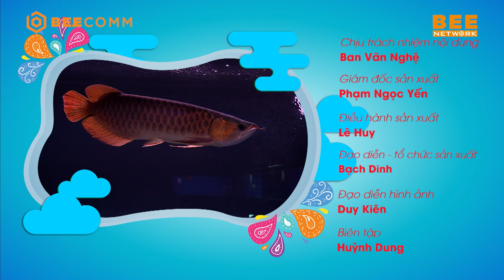CHUYỆN ĐÓ CHUYỆN ĐÂY TẬP 10 FULL | Phi Phụng hết hồn khi thấy CÁ RỒNG ĐỘC LẠ